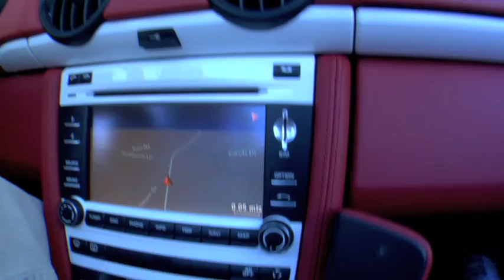Porsche Boxster Spyder "Sunday Morning Drive"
The perfect combination: The 2011 Boxster Spyder and two of the most challenging and legendary roads in North America, 17-mile Drive and Laureles Grade. Shot on location in Monterey California.